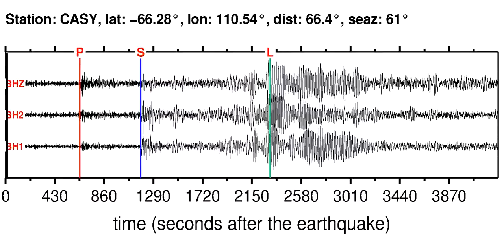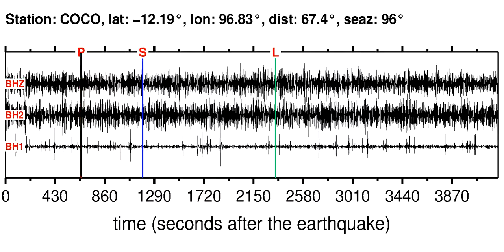Earthquake in SANTA CRUZ ISLANDS (M6.50): 2013/2/9 21:02:22 GMT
Sonifications of the SANTA CRUZ ISLANDS (M6.50) earthquake (2013/2/9 21:02:22 GMT).